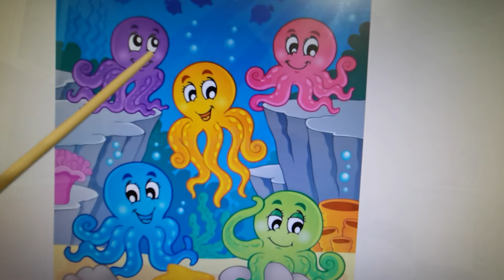"Осьминоги - обитатели морей" 03.06.2020